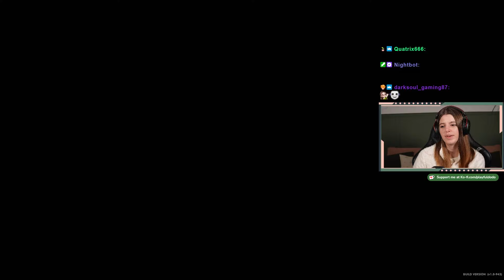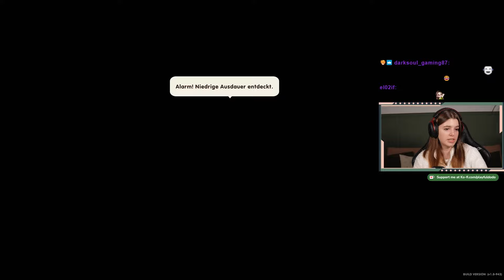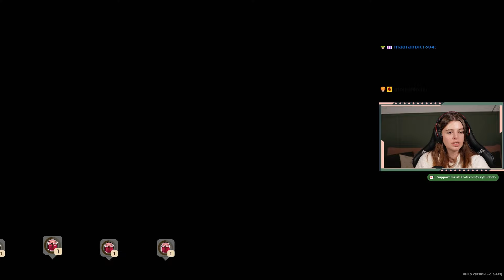Das Halloween Event in Coral Island ist der HAMMER! | Part 32 | Let´s Play Coral Island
Wir kommen auf Coral Island an und übernehmen eine Farm. Direkt neben dem Strand! Was ein tolles Paradies. oder doch nicht? Es gibt einige Probleme hier in Coral Island und das grüßte Problem ist der MÜLL! Können wir den Einheimischen dabei helfen?
Zur Game: Coral Island
Datum der Erstveröffentlichung: 8. Oktober 2022
Entwickler: Stairway Games
Genres: Computer-Rollenspiel, Indie Game, Lebenssimulation, MEHR
Plattformen: PlayStation 5, Xbox Series, Microsoft Windows
Herausgeber: Humble Bundle